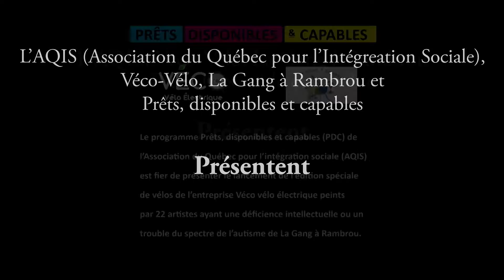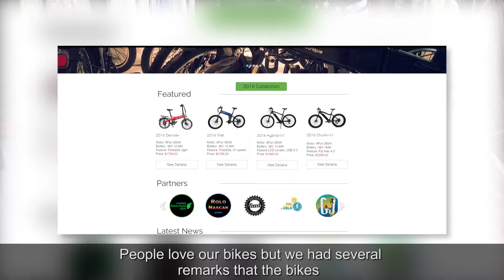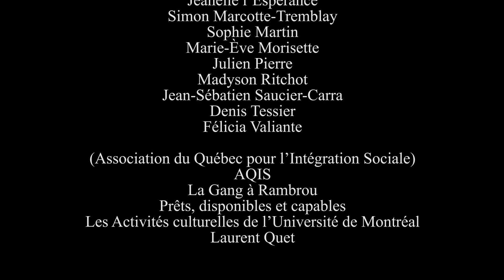Veco Electric Bicycle, Veco Vélo Électrique.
Veco Bicycles painted by different artist with intellectual disability from La Gang a Rambrou, Together toward the change.